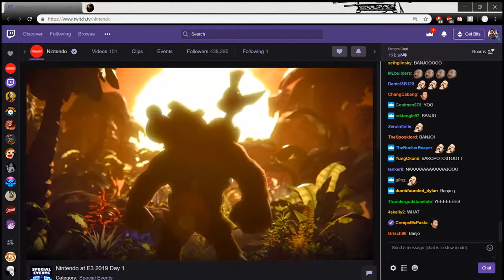Banjo Kazooie Reaction | Nintendo Direct E3 2019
Congrats to you Rare Kids.